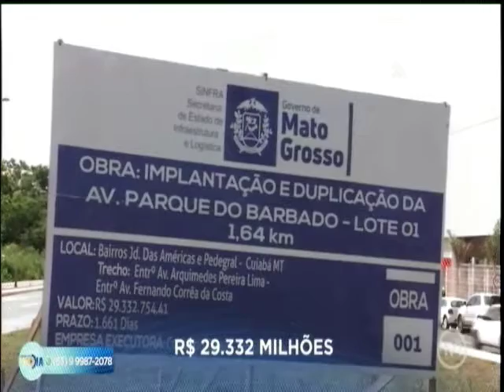Avenida Parque do Barbado é entregue à população